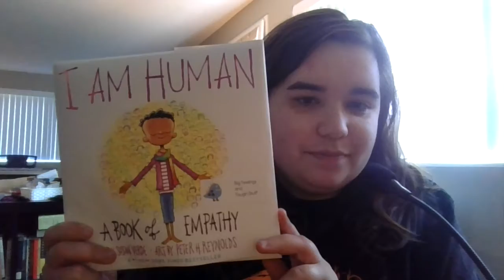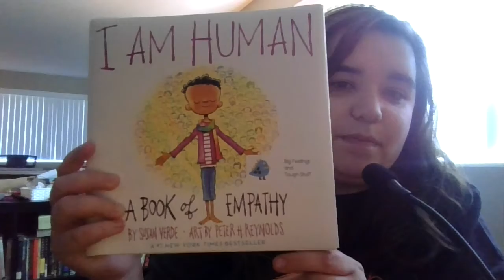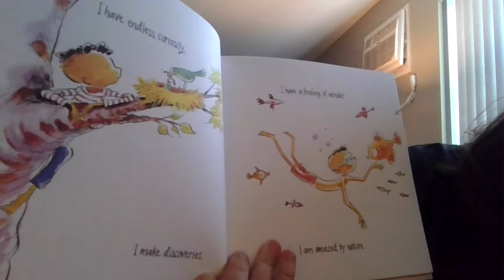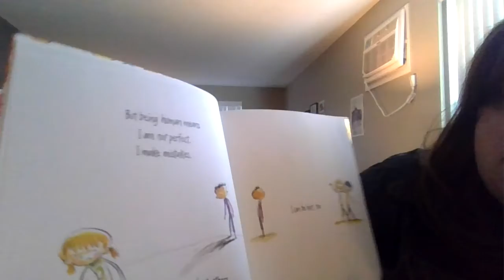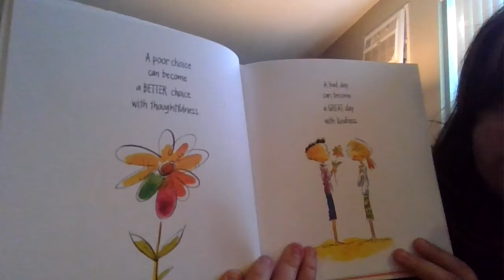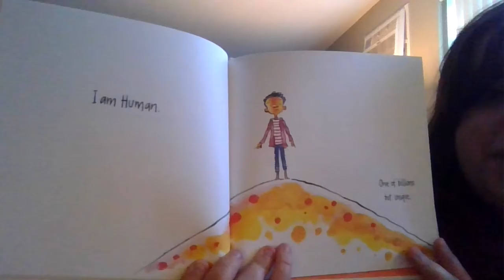All Ages Read Aloud - I Am Human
A read aloud of "I Am Human" by Susan Verde.